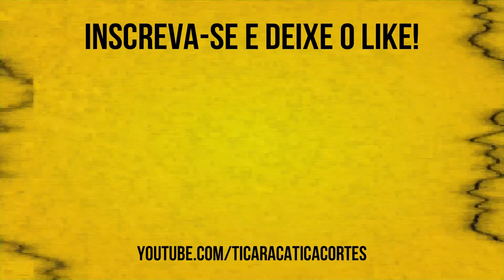BONZINHO É RAÇA MAIS FDP DA FACE DA TERRA | DOUGLAS VIEGAS (NINJA) - TICARACATICA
Conhecido como “Poderosíssimo Ninja”, Douglas Viegas é na atualidade uma das principais referências do basquete no Brasil.

Poderosíssimo Ninja no Ticaracaticast - Confira os melhores momentos de Patrick Maia no Podcast Ticaracaticast

Confira os Melhores Momentos aqui no Ticaracatica Cast Cortes!